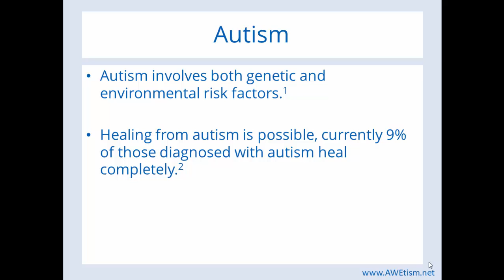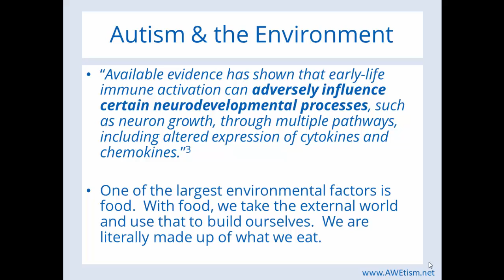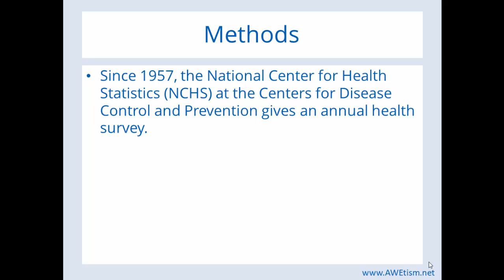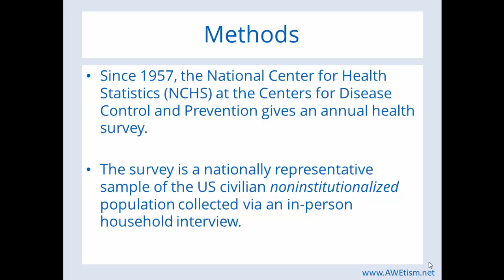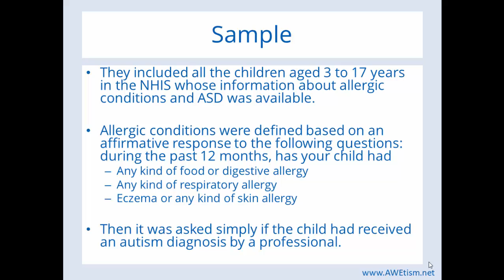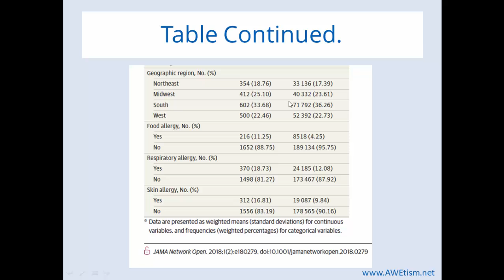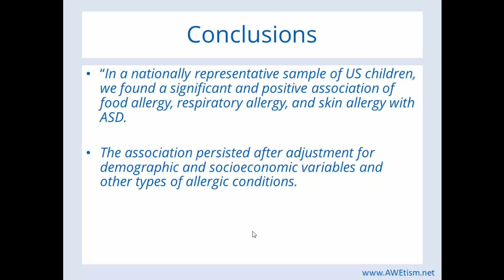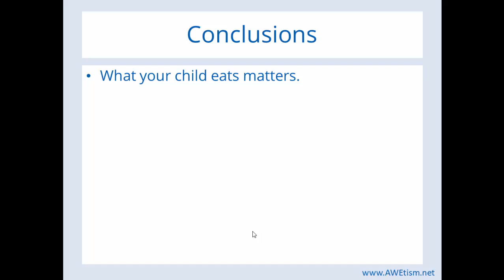Autism & Food Allergies 2019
Studies have shown that food allergy in mice can induce autistic-like behavioral changes.  What about our children?